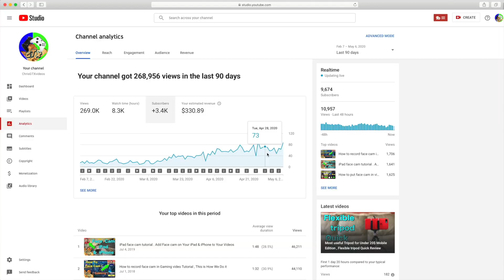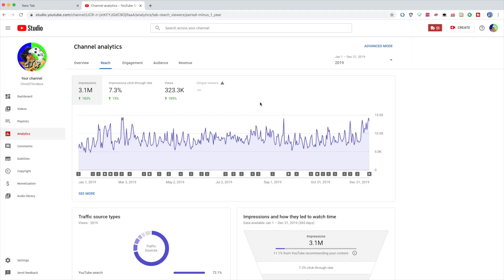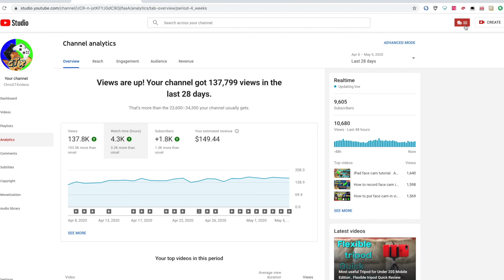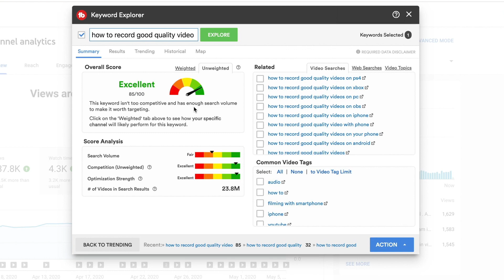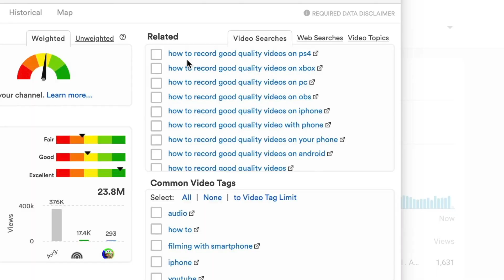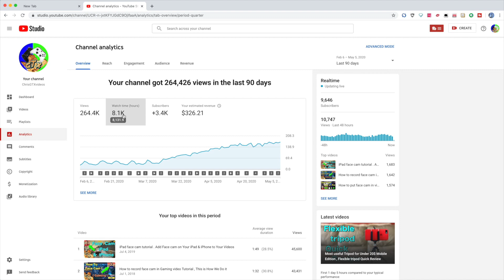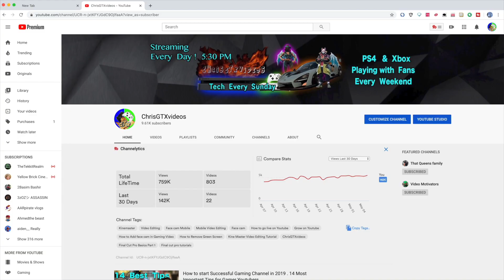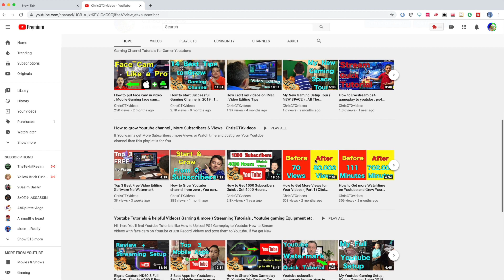How to get 4000 watch time hours Fast Plus 1000 subscribers , 1000 Subscribers in 30 Days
How to get 4000 watch time hours Fast | ChrisGTXvideos
In this Video I'll share Exact steps that I use to Grow.

Of course If You wanna grow on youtube and Get Monetized You Need 4000 Hours of Watch time in Last 12 months and 1000 Subscribers of corse . I'm showing You Exactly how to do that in this video.
Before You get Watch time people have to actually Find and Click your Videos , so You need to have High CTR ( Click thru rate ) the higher the click Thru rate the better for Your Channel and your Video.
So The way You can increase CTR is By Making Good Researchable Title , Posting even 7 random videos a week Won't do anything . it's always better to research The videos You wanna make first .
So Make Good Title , Thumbnail write some Good Description and Tags using Key words matching Your description Title and what you say i Your video
Then of course You want people to watch your Videos Longer , The more Watch time you'll have The Better for Your Video Again
So Watch time aka Average View duration Should Be 50-60 % and Your Ultimate Goal You want People to Watch to The End of Your Video
Here is How you can Increase your Watch time on Your Videos and Grow on youtube fast .
First when You start Your Video Say right a way what Your Videos is about or Show some teaser what They'll learn at the end of your Video , second Go into the subject of the video pretty soon after start of your Video. Thats Gonna Confirm that Your Video is About what You're saying it is and will Make people stay and Watch your Videos longer AKA Getting you more watch time .
My Channel Grew more than 1700 in last 28 Days
Growing as a small Youtuber